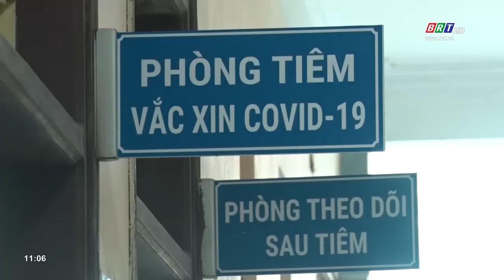Không tiêm vaccine ngừa Covid-19 cho trẻ dưới 18 tuổi | BRT TV